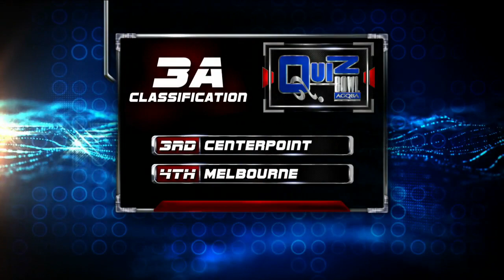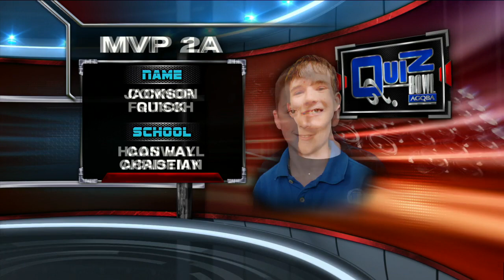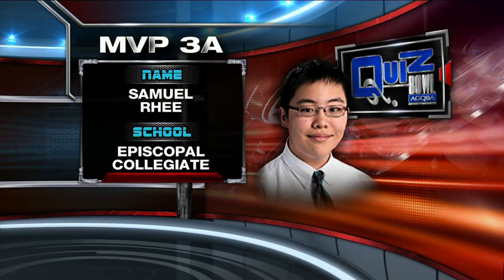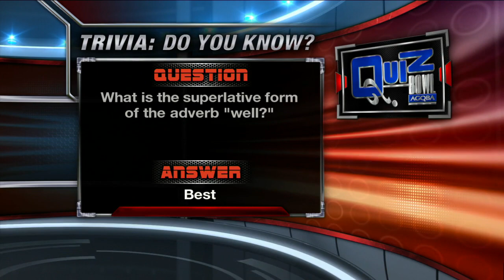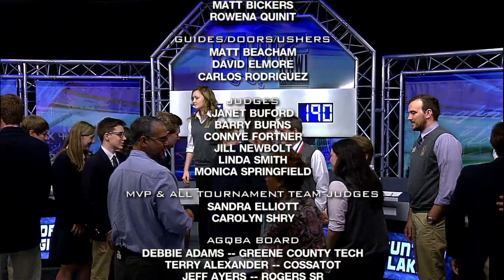Arkansas Quiz Bowl 2014 - Episcopal Collegiate vs Fountain Lake